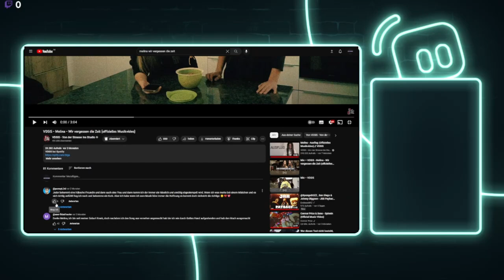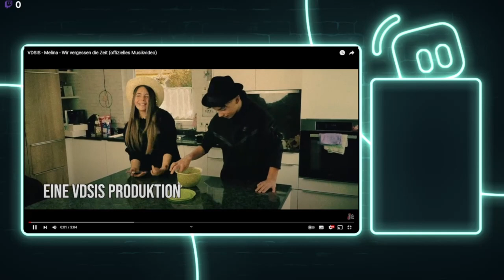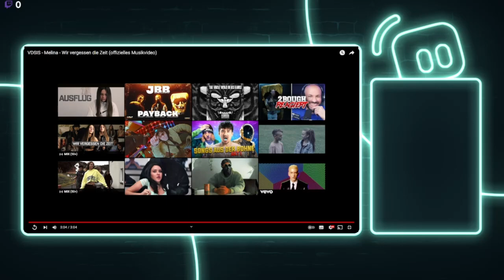Schöne Erinnerungen! | Melina - Wir vergessen die Zeit | Reaktion | Deu/Ger | Jan Meyer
⌨️ | ᴅɪꜱᴄᴏʀᴅ
➡️ | 𝔍𝔞𝔫 𝔐𝔢𝔶𝔢𝔯/𝔏𝔲𝔠𝔦𝔣𝔢𝔯#5936